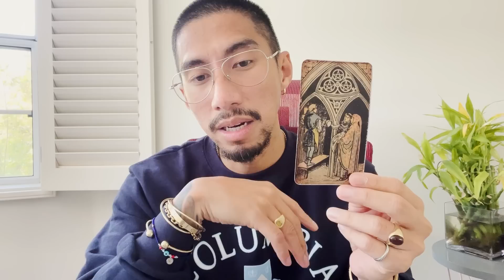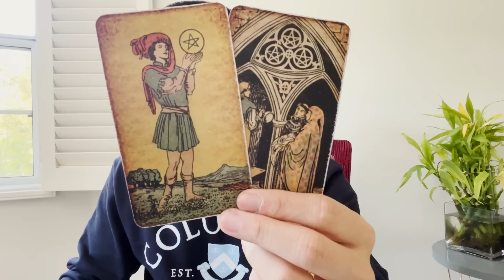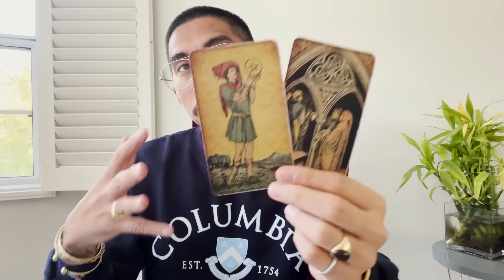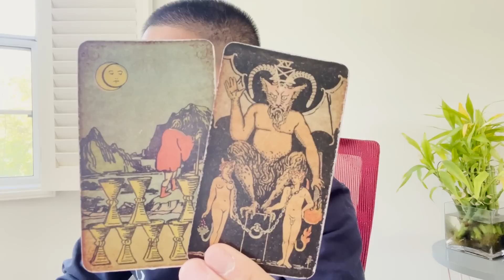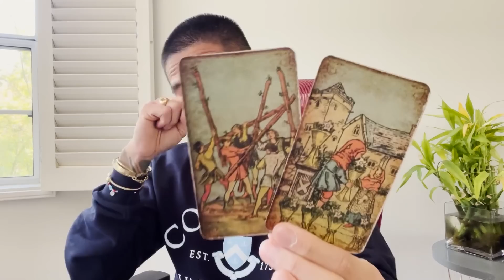ARIES | SOULMATE: NOT GIVING UP ON THIS CONNECTION, IT'S LOVE | MAY 23-31 WEEKLY TAROT READING